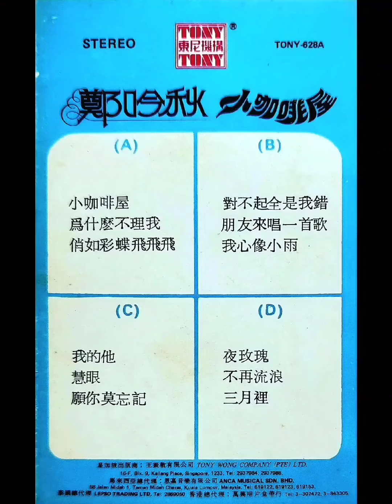Side A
Label: TONY 東尼機構 – TONY 630A
Format: Cassette, Album, Stereo
Country: Singapore
Released: 1983
Genre: Pop
Style: Vocal
Tracklist
(A)
小咖啡屋
鳥什麼不理我
俏如彩蝶飛飛飛
(B)
對不起全是我錯
朋友來唱一首歌
我心像小雨
我的他
慧眼
願你莫忘記
(D)
夜攻瑰
不再流浪
三月裡